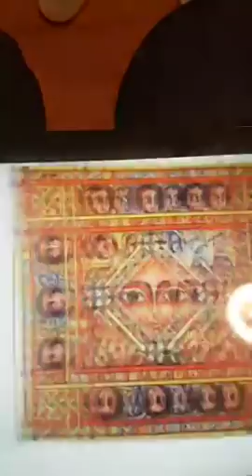ኣበ ቅዱሳን ኣሳዕል (ስእለ አድኀኖ ዝልዓሉ ሕቶታ) Deacon Asmelash G/hiwet